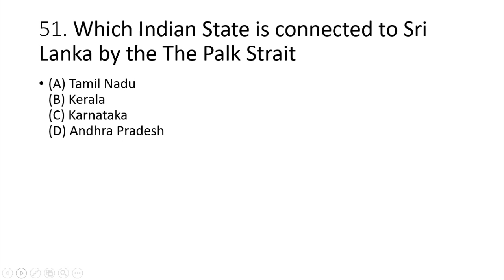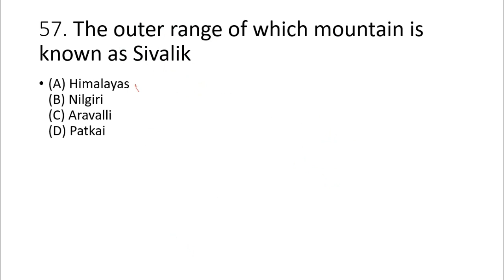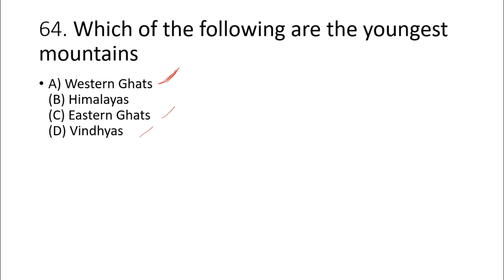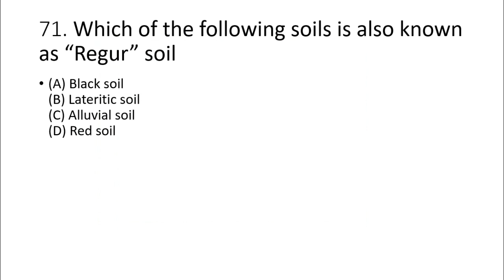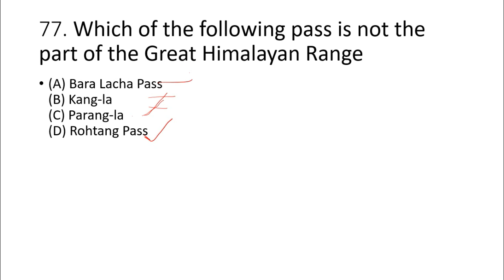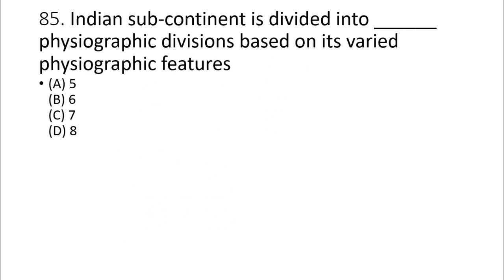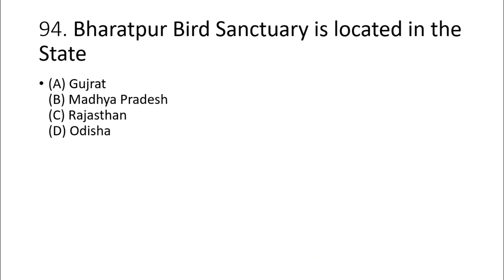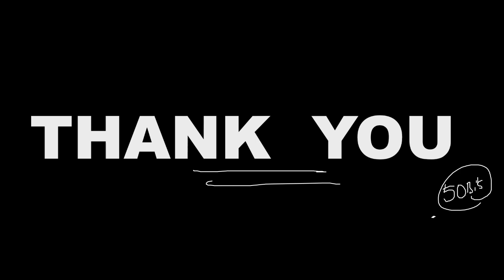TOP 1000 INDIAN GEOGRAPHY BITS IN TELUGU - PART 2 || USEFUL FOR ALL COMPETITIVE EXAMS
In this video we explained the TOP 1000 BITS in Indian Geography which comes in all the above mentioned competitive exams so that you can score well easily.
A deep discussion of all the topics in GEOGRAPHY is done through MCQ's (multiple choice questions) so that you can get the concept of polity also from seeing this video.

The topics covered in ths video are :

EARTH AND UNIVERSE , EARTH, LAYERS OF EARTH , Crust , Mantle , Outer Core, Inner Core,
Lithosphere, Mesosphere, UNIVERSE, MILKY WAY GALAXY, THE SOLAR SYSTEM , DWARF PLANETS,
ASTEROIDS, METEOROIDS, COMET , BLACK HOLE , MOON , DARK MATTER , DARK ENERGY ,
Layers Of Atmosphere , The atmosphere of Earth is composed of , Layers of the atmosphere ,
Troposphere ,  Stratosphere ,  Mesosphere ,  Thermosphere , Exosphere , Ionosphere ,
Solar System , The four Smaller Inner Planets are, The Four Outer Or Giant Planets are,
Asteroid Belt which lies between the orbits of Mars and Jupiter, mostly contains objects composed, like the terrestrial planets, of rock and metal.
Dwarf Planets, Distance and Scales , Formation and Evolution , Sun (Popular Star) , Inner Solar System,
Inner Planets , Mercury , Venus , Earth , Mars , Asteroid Belt ,  Outer Solar System , Outer Planet
Jupiter, Saturn, Uranus , Neptune , Centuars , Comets , Trans-Neptunian Region , Kupier Planet,
Pluto and Charon , Eris , Solar system multiple choice question and answers ,
Atlantic Ocean: , Ocean Current Type , Atlantic Ocean - Northern hemisphere , North Equatorial Current ,
Antilles Current , Florida Current , Gulf Stream , Artic Ocean Labrador Current , East Greenland Current ,
Brazil Current , South Atlantic Current, Benguela Current, Pacific Ocean ,
Pacific Ocean: Northern Hemisphere , Kuroshio Current, Oyashio Current ,
North Equatorial Current, Alaska Current, California Current,Pacific Ocean: Southern Hemisphere , Equatorial Counter Current ,
North Equatorial Current, East Australian Current, South Pacific Current,
Peru Current or Humbolt Current, West Wind Drift, Indian Ocean ,
Ocean Current Type , Indian Ocean Northern Hemisphere during winter North East Monsoon Drift,
Summer South West Monsoon Drift, Indian Ocean: Southern Hemisphere ,
Agulhas Current , West Australian Current, Equatorial Counter Current, South Equatorial Current ,
West Wind Drift , DISASTER MANAGEMENT – Competitive exams preparation guide , Natural disaster ,
Human-instigated , Rocks – Study Materials , Types of Rocks , Igneous rock ,  Types of Igneous Rock ,
Extrusive igneous rocks , Intervention rock , Types of Intervention rock , Sedimentary Rock ,
Types of Sedimentary Rock , Classification based on compounds , Metamorphic (or) Transform rocks ,
Rock cycle , Coral Reefs , Types of coral Reefs , Rare Shapes Rocks ,
Climate , Climate change , Reasons for climate change , Natural Causes for climate change ,
Human Causes for climate change , Effects of climate change , Preventive measures ,
Physical evidence for climate change , Mineral Resources , Mineral resources classification ,
Types Of Mineral Resources & Its Uses, Top 3 and Last 3 Indian States in Area ,
Top 3 and Last 3 Indian States in Population, Top 3 and Last 3 Indian States in Density ,
Top 3 and Last 3  States in Sex Ratio, Top 3 and Last 3 Indian States in Literacy Rate ,
List of Highest Himalaya mountain peaks in India, Kangchenjunga , Nanda Devi , Kamet , Saltoro Kangri,
Saser Kangri , Mamostong Kangri , Rimo, Hardeol, Chaukhamba, Trisul ,

LIST OF IMPORTANT FORESTS IN INDIA , What are the different types of forests in India? , Forest Types in India ,
List of Gardens in India , Earth and Universe , Layers Of Atmosphere, Solar System , Ocean Currents, Disaster Management,
Rocks , Climate , Mineral Resources, Top Indian States in Important Aspects, Important Forest in India,
List of Gardens in India, List of Highest Himalayan peaks in India, Superlatives in India, Classification of Indian soils , List of Active, Dormant & Extinct volcanoes in India , Famous Volcanoes in the World , UNESCO Heritage Sites in India, The Largest Deserts,
List of Tiger Reserves in India , List of National Parks in India, Waterfalls, River Side Cities in India,
List of Important Boundary Lines, List Of States And Their Bird Sanctuaries, Important Indian Rivers and their Origin